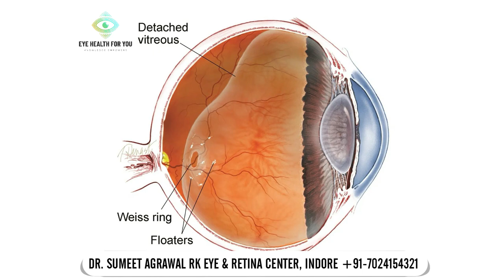CATARACT SURGERY (मोतियाबिंद ऑपरेशन) के बाद क्या EYE FLOATERS आ गए ? अब क्या करें ?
Dr Sumeet Agrawal explains about eye floaters after cataract surgery.
Are you seeing black spots or lines after cataract surgery (मोतियाबिंद ऑपरेशन) ? These could be eye floaters. Is this a serious problem ? Will these floaters go away or they will increase ? How to get rid of these floaters ? What should you do if you see such floaters ?

Dr Sumeet Agrawal is an expert retinal surgeon with over a decade of experience in eye surgeries. He explains all your doubts in a very simple and easy to understand way.

If you found this video informative and helpful, Do like it and share it with someone who might benefit from seeing it.